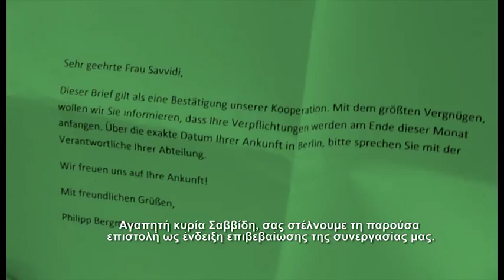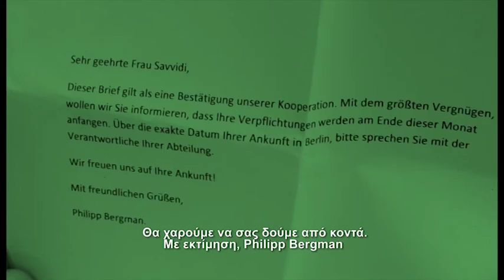Φάσμα (ταινία μικρού μήκους)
Συναισθηματικά και φυσικά εμπόδια ορθώνονται μπροστά σε έναν νεαρό τυφλό άντρα που το μόνο που αποζητάει είναι μια ζωή όπως όλοι οι άλλοι.

Στη ταινία γίνεται συσχετισμός της δράσης με τα τρία βασικά χρώματα της φωτογραφίας (κόκκινο, πράσινο, μπλε) όπως και τα δύο ακραία λευκό (όλα τα χρώματα μαζί) και μαύρο (η πλήρη απουσία τους) που είναι τελικά η όραση ενός τυφλού. Είναι μια διαδρομή μέσα από το φάσμα των χρωμάτων αλλά και τις αποχρώσεις της ζωής του πρωταγωνιστή.